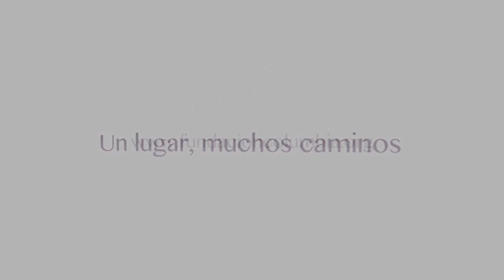El Despertar del Maestro Interior - Curso Anual por Miguel Marlaire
Dirección: Jorge Luis Borges 2020, Ciudad Autónoma de Buenos Aires. Argentina

Fundación Columbia de Conciencia y Energía fue creada para ofrecer un espacio de crecimiento y desarrollo personal a quienes buscan el sentido profundo de la vida y desean conocerse.

Fundación Columbia ofrece un espacio transdisciplinario y participativo para: Difundir conocimientos. Investigar y facilitar la vivencia y reflexión sobre los nuevos paradigmas y caminos de búsqueda hacia una visión más integral del ser humano. Acompañar a las personas en sus procesos de transformación personal. Brindar múltiples herramientas y recursos para profundizar ese proceso de transformación.